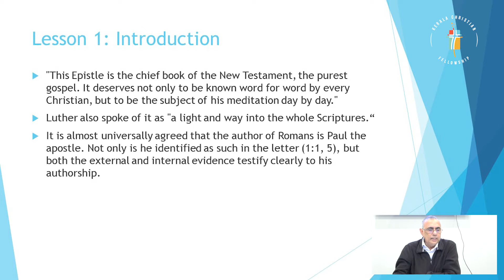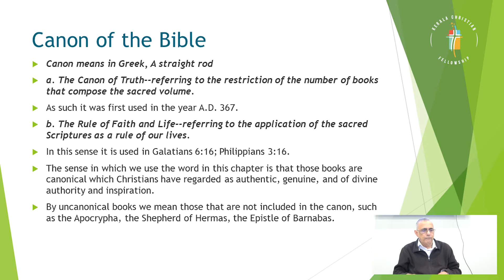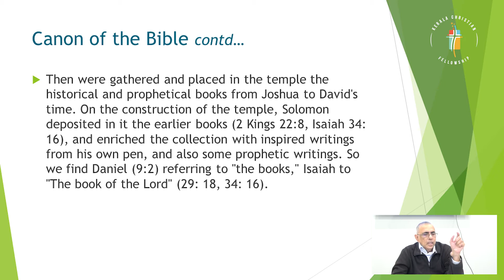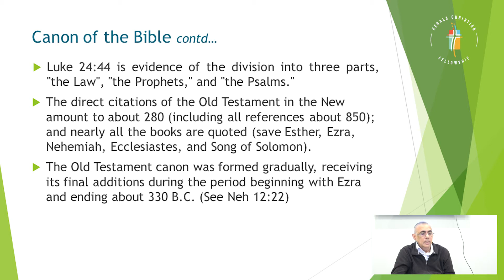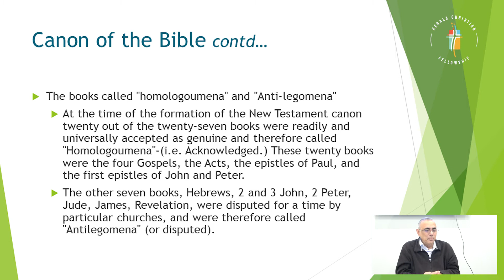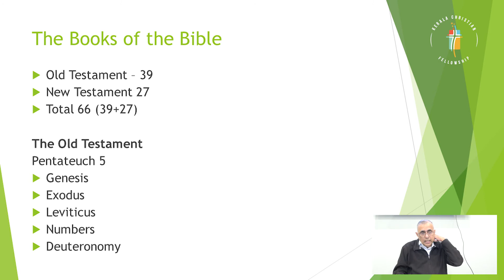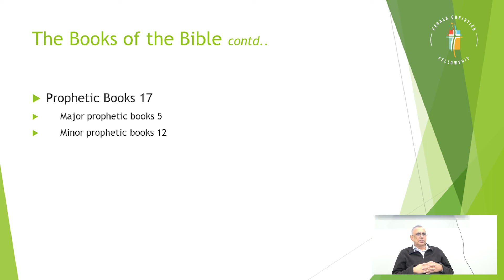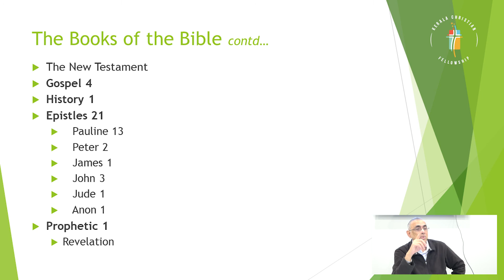Part 2 - Canon of the Bible - Fundamentals of Christian Faith - Bible Study Series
The current theme will be ‘Fundaments of Christian Faith’ based on the Books, Romans, Galatians, and Ephesians. Also, as introduction, we will be looking into the Authority of God’s Word and a brief survey of the books of the Bible, and Biblical history.